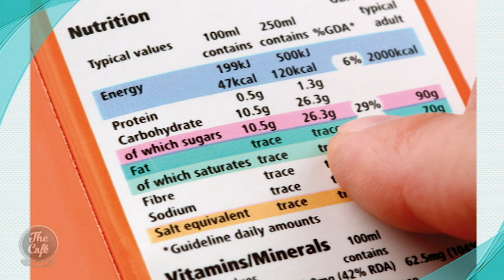Feel Great Live Longer